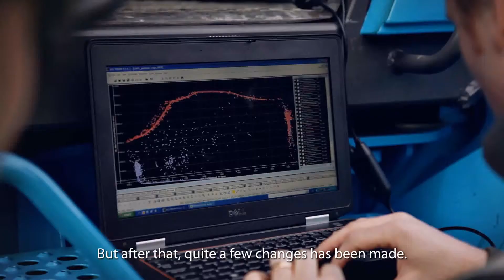Volvo wheel loader world speed record